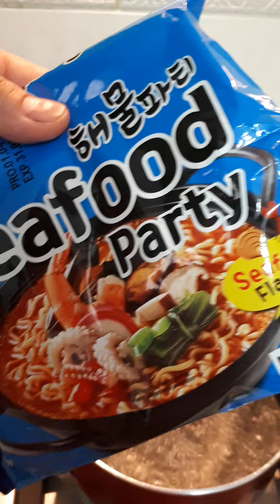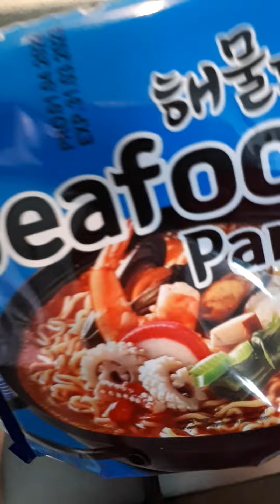SAMYANG SEAFOOD PARTY SOUP || KOREAN NOODLES || BRYKHEN VLOG